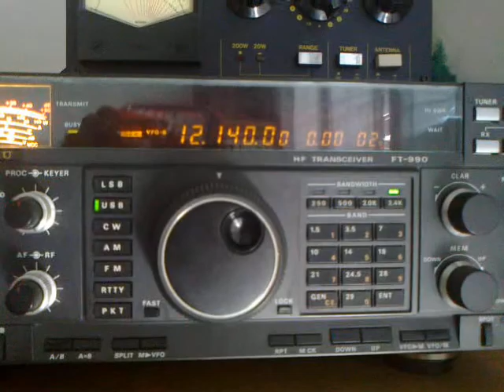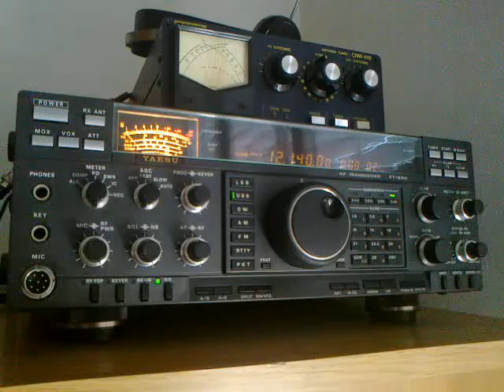S06s Numbers Station Broadcasting on 12140KHz :: April 19 2013 0930z :: Intelligence Agency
Received in Milan, Italy